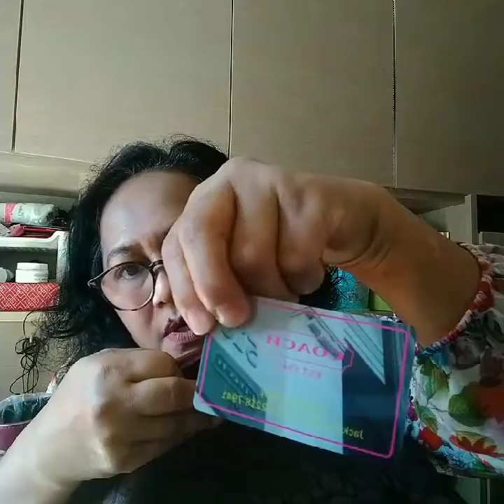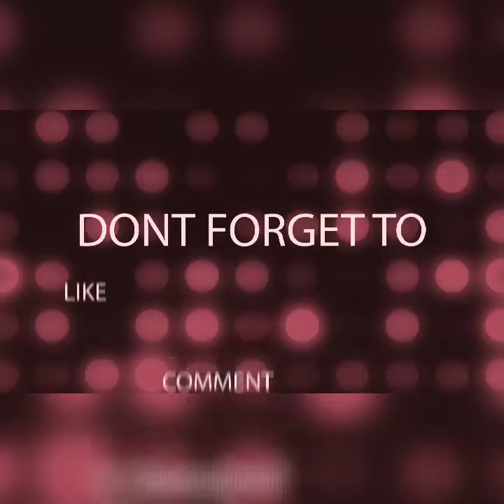PERFUMES & BAGS COLLECTION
Im gonna show you guys some of my Perfume and bag collections..